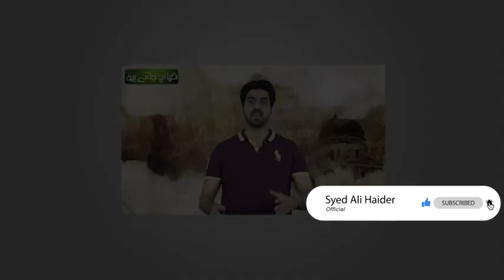Petrol Main Itna Kam Izafa || IMF Barham Ho Geya | Syed Ali Haider